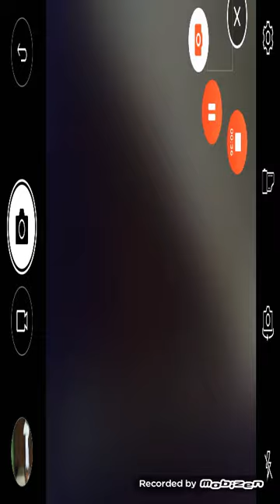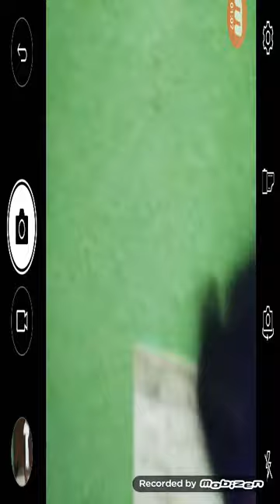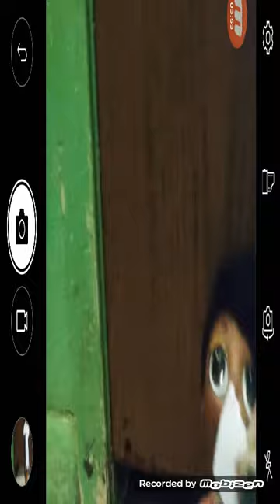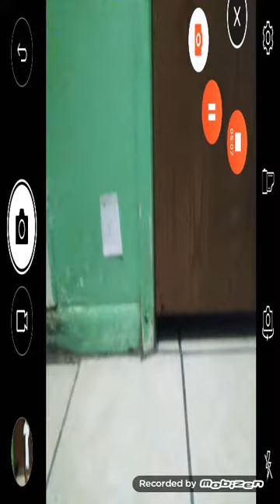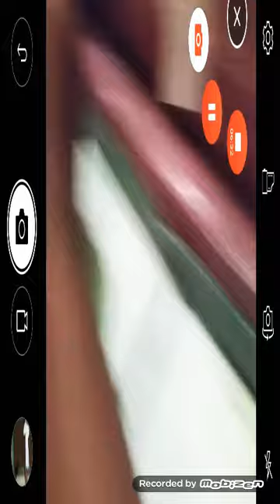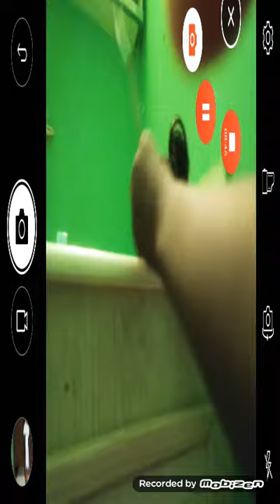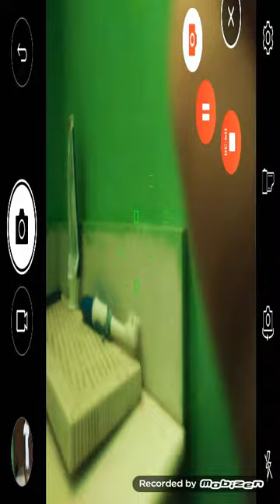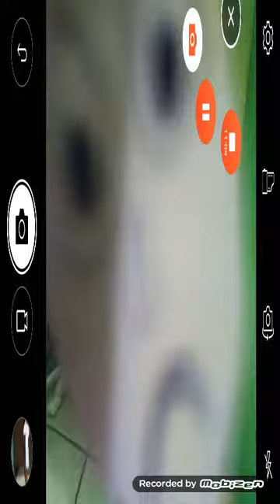Kim the LOL meets baldi and his crew!! (Part 1)